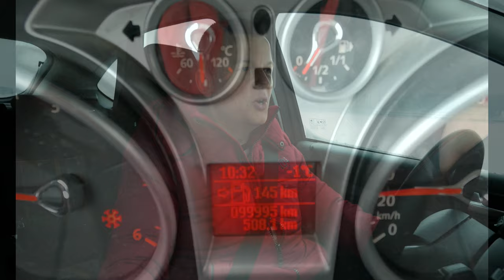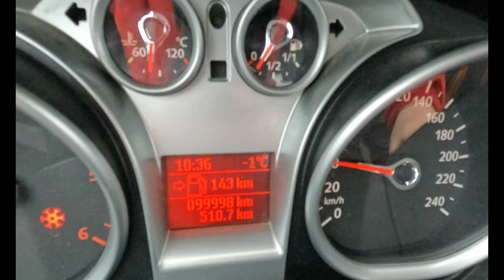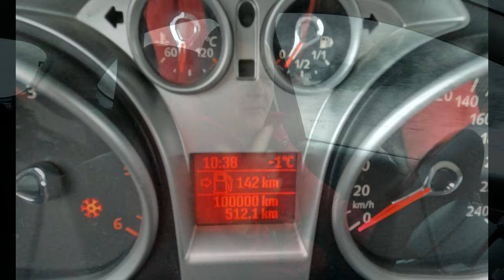I hit 100000 km. with my Mk2 Ford Focus... and conclude the first season of my Youtube series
Originally uploaded on 19th January 2022.
So here is a milestone, or should I say, a kilometer stone :). No click baits, no aggressive attempts to attract viewership, just me talking about my daily driver and also taking a step back while I talk about my Youtube experience, short brief and clumsy as it might be. Actually, less on the former, more on the latter. If you want a textbook reliability report on a second generation Ford Focus, you might be disappointed. I tried to do much more than that, but stick around, hopefully you will like what you see.